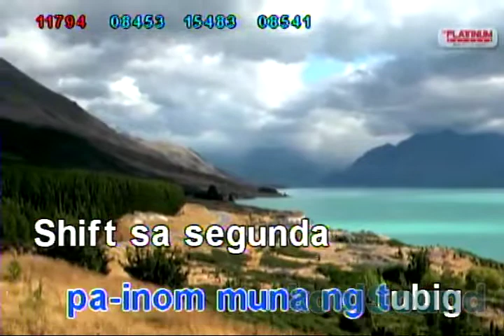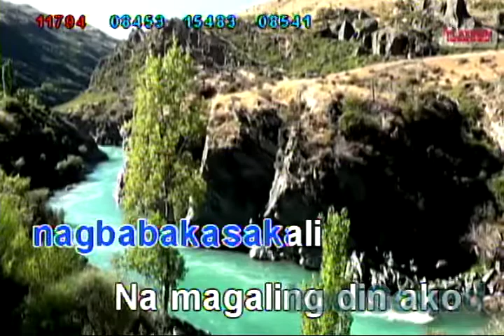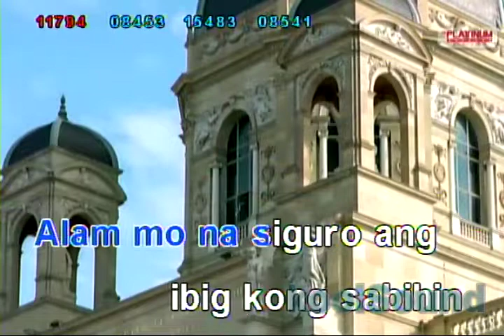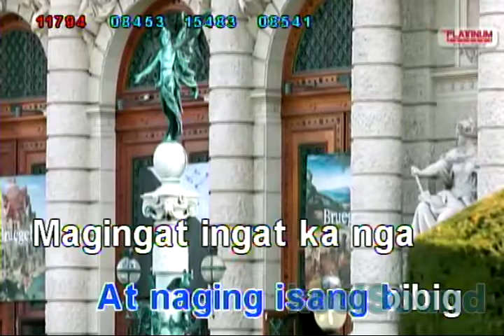BAGSAKAN - Parokya Ni Edgar feat. Francis M. and Gloc 9 | Karaoke Version | koolSound